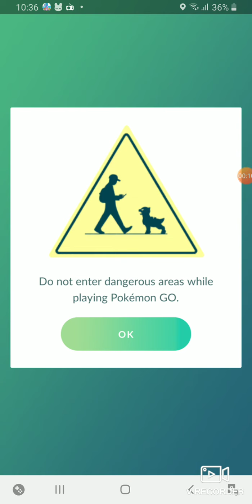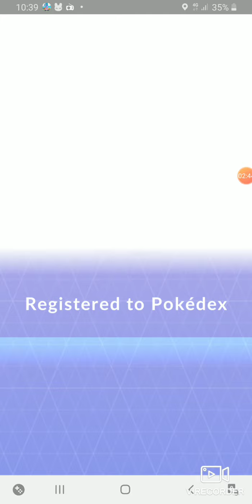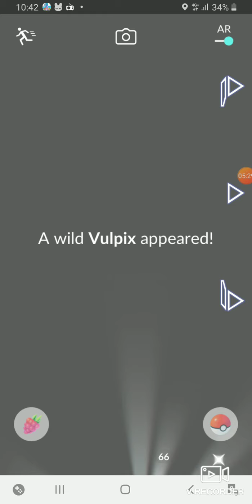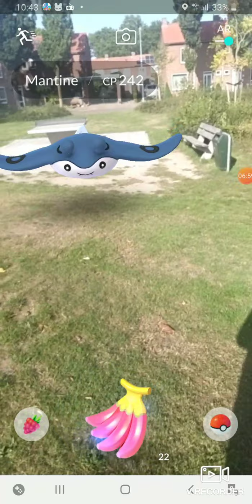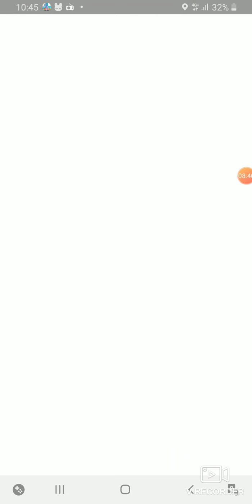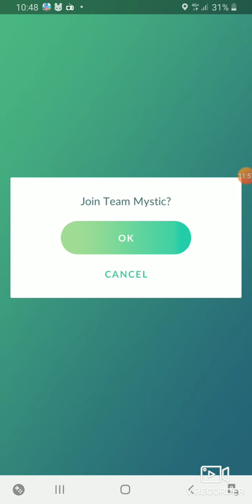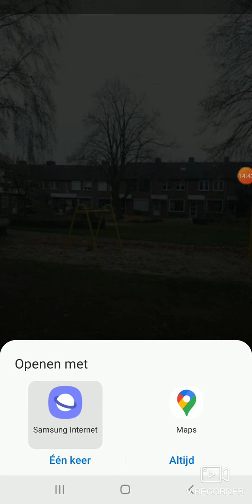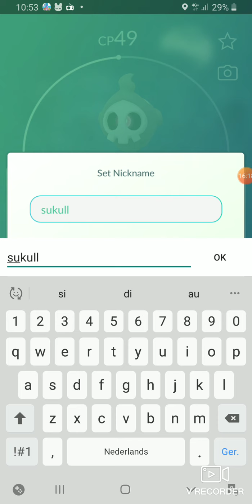GELUKSDAG? - Pokémon Go! #2